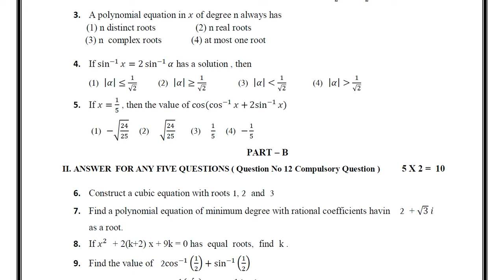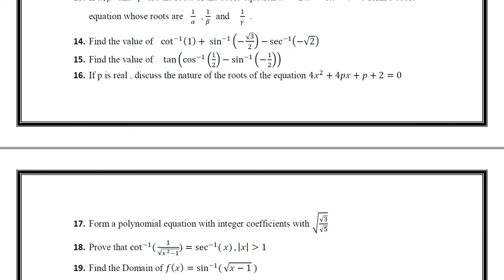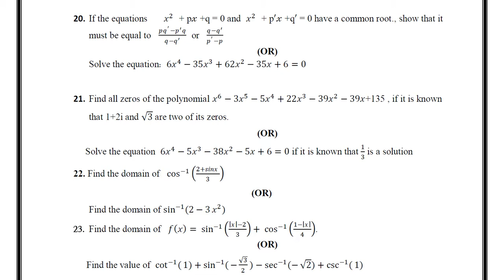12th Mathematics Unit Test - 2 Question Paper EM December 2021 Kallakurichi District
📑 PDF Title : 12th Mathematics Unit Test - 2 Question Paper EM December 2021 Kallakurichi District

📰 PDF Subject : Mathematics

📖 PDF Type : English  Medium

✏ PDF Preparation : CEO of Kallakurichi District

🎀 ━━▣━━◤ KALVI KADAL ◢━━▣━━ 🎀

🎀 ━━▣━━◤ KALVI KADAL ◢━━▣━━ 🎀

🎀 ━━▣━━◤ KALVI KADAL ◢━━▣━━ 🎀

🎀 ━━▣━━◤ KALVI KADAL ◢━━▣━━ 🎀

🎀 ━━▣━━◤ KALVI KADAL ◢━━▣━━ 🎀

🎀 ━━▣━━◤ KALVI KADAL ◢━━▣━━ 🎀

🎀 ━━▣━━◤ KALVI KADAL ◢━━▣━━ 🎀

🎀 ━━▣━━◤ KALVI KADAL ◢━━▣━━ 🎀

🎀 ━━▣━━◤ KALVI KADAL ◢━━▣━━ 🎀

🎀 ━━▣━━◤ KALVI KADAL ◢━━▣━━ 🎀